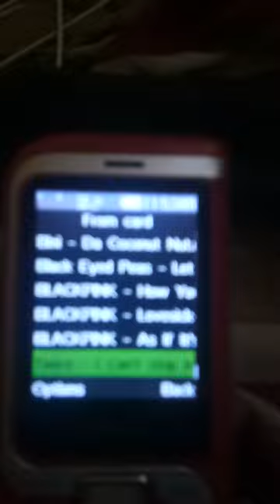nokia 7260 old mobile phone use music player (simple)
short music